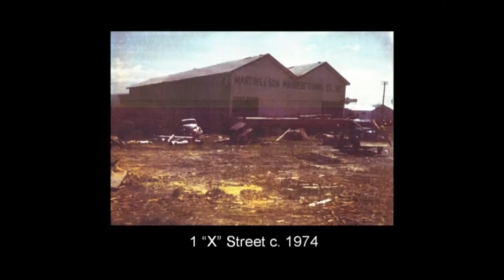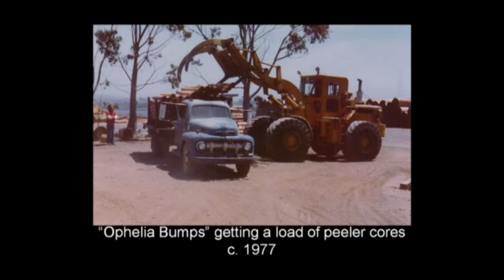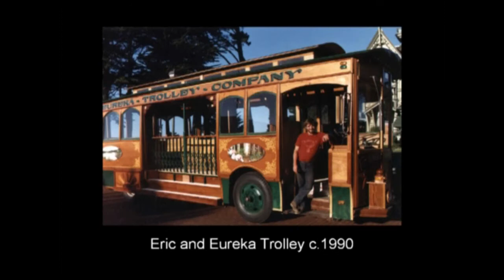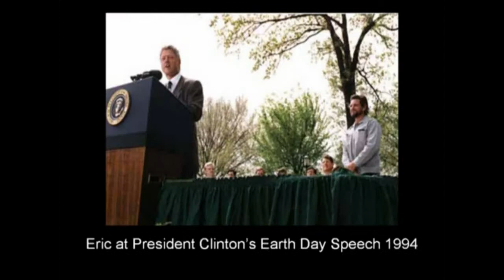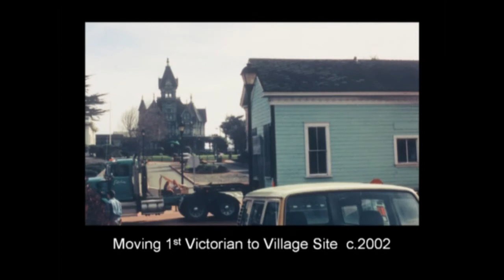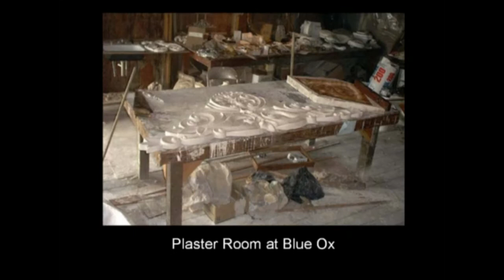30 Year Photo Retrospective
A photo retrospective of the first 35 years of Blue Ox, including the old logging days, the first years of the tours and the school, and meeting President Clinton.

The montage was organized by Viviana Hollenbeck and produced by Circle Sound Productions with music by Stripped Pig String Band.